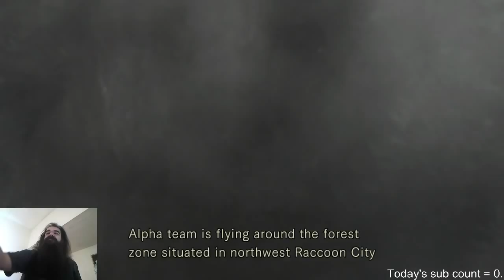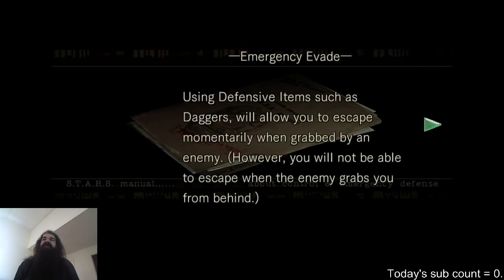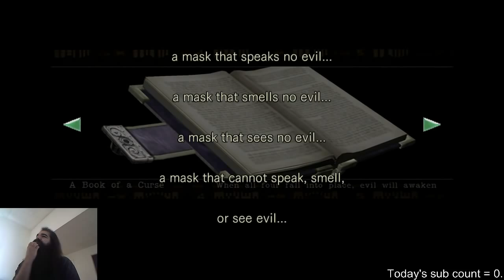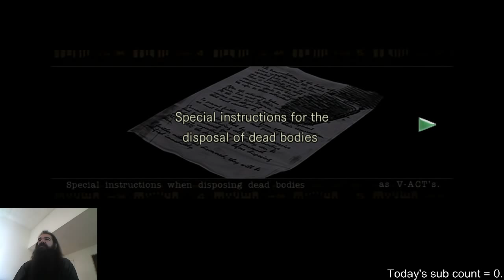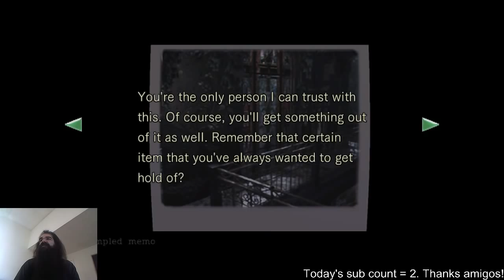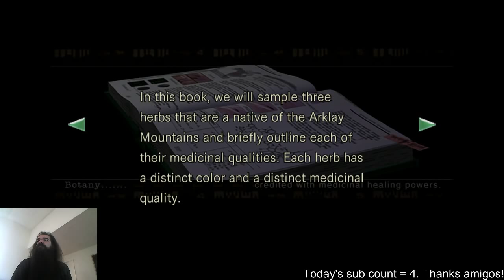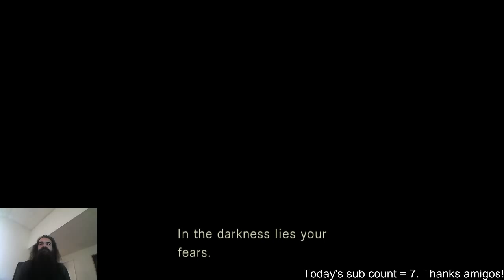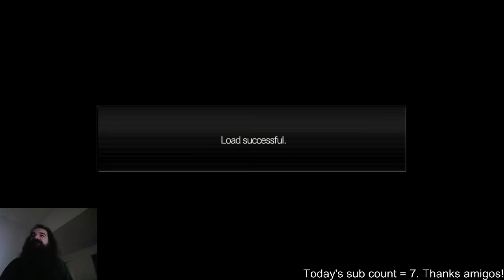Resident Evil 1 Remastered - Chris - "Normal" pt 1